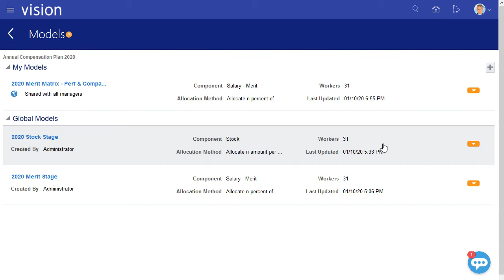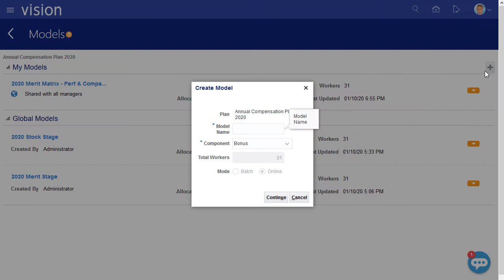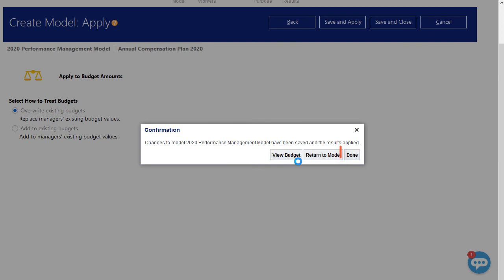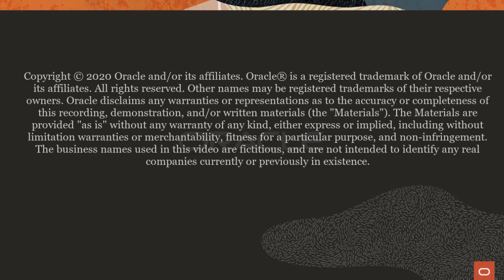Compensation | Creating Compensation Models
This video tutorial applies to Update 20B and later releases. It show you how to create and preview a performance management salary compensation model. The model allocates a percentage of eligible salary based on job and performance rating, excludes one worker from the model, and applies the results to the budget sheet.